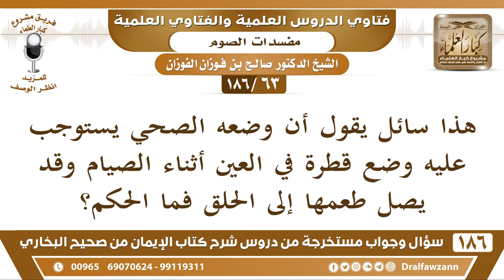[63 /186] هذا سائل يقول أن وضعه الصحي يستوجب عليه وضع قطرة في العين أثناء ... | الشيخ صالح الفوزان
[63 /186] هذا سائل يقول أن وضعه الصحي يستوجب عليه وضع قطرة في العين أثناء الصيام وقد يصل طعمها إلى الحلق فما الحكم؟
الجواب: إذا كان يصل طعمها إلى الحلق فلا يضعها، يخليها في الليل، إلا إن كان مريضًا من العين فالمريض رخص الله له بالإفطار فيتعالج ويقضي هذا اليوم.
أما إذا كان ما هو ضروري وضع القطرة في النهار، يضعها في الليل، يؤجلها.
السيرة الذاتية :
للاشتراك في قناة الشيخ صالح الفوزان

للاستفسار والإقتراحات والدعم
رئيس الفريق
لمشروع كبار العلماء